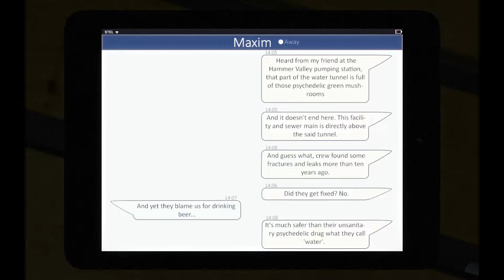Infra Lets Play [Deutsch] [HD] #034 Ein Wasserwerk ist lustig oder doof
Weiter gehts mit der Inspekteurin die mittlerweile im Wasserwerk alle Rätsel lösen muss, was sich aber als kniffelig herausstellt.
Seht selbst wie es weitergeht.

Viel Spass